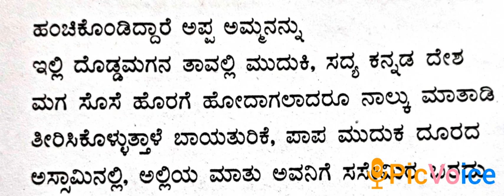10. Ondhu hoo hecchige idutheeni - 3